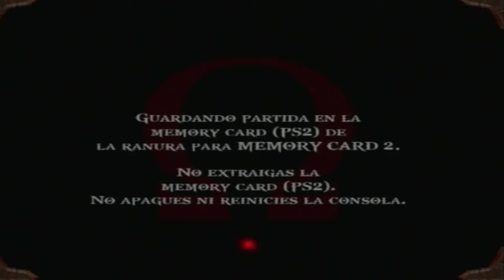Walkthrough - God of War - #1